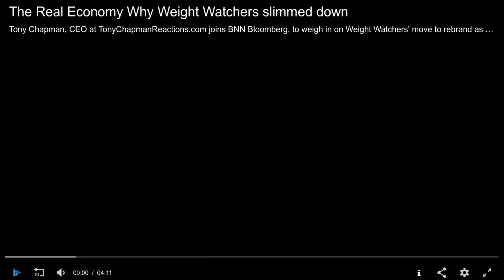The Risk and Reward of a Name Change.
If you are starting a business, launching a new product, or pivoting an existing offering, this video will be of value